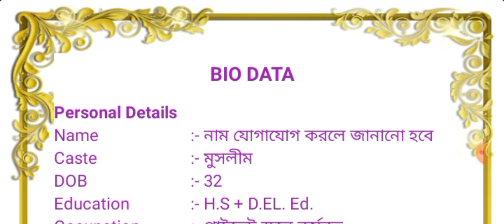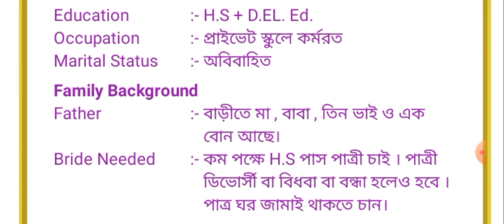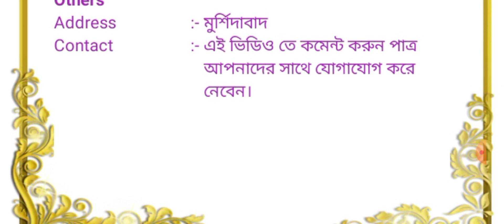🌷 পাত্র চাই 🌷 muslim groom 🌷 Bibah Mela